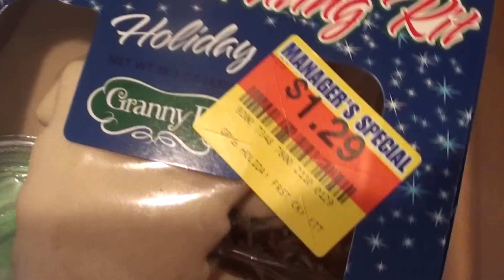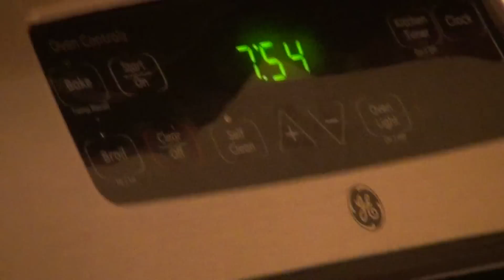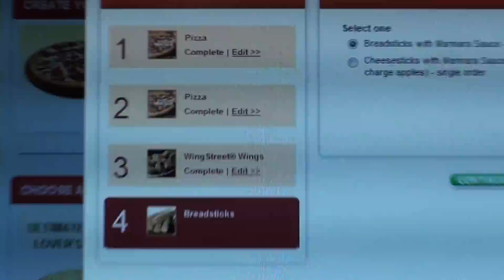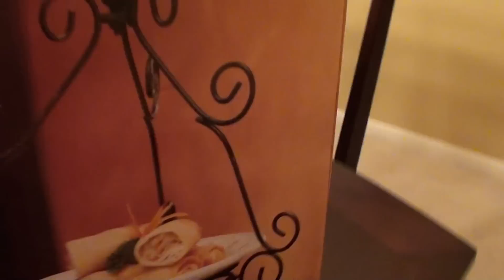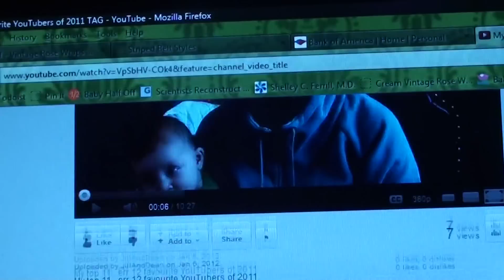"Your Nose will feel better!" Day in the Life!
Filmed on January 6, 2012 - A day in the life of our family with a 2 year old (27 months) and a 5 month old. =)